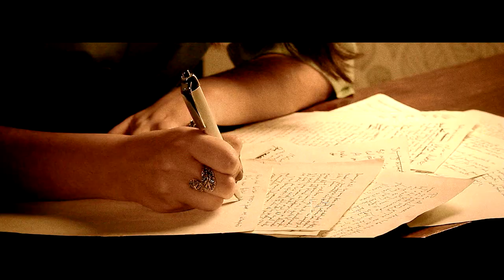Trailer Bombal Que no caiga la pluma 2014.